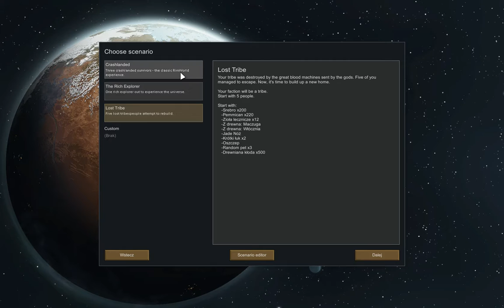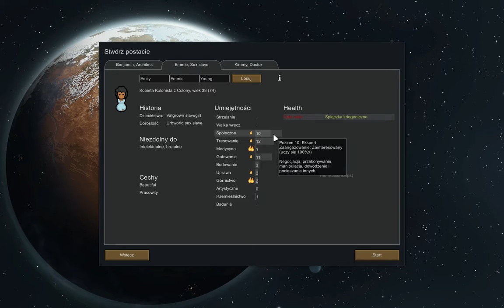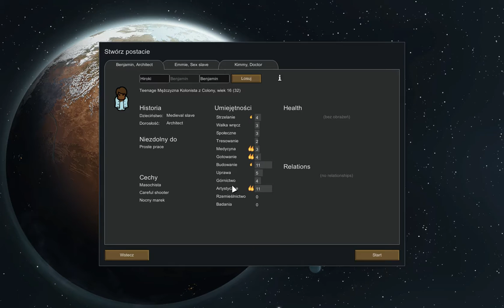Rimworld PL : #1 Kolonia nr 2 - Niesamowici ludzie w kolonii :)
Rimworld - symulator kolonii science fiction prowadzony przez narratora - sztuczną inteligencję.

RimWorld opowiada o losach trzech ocalałych rozbitków statku kosmicznego, którzy budują kolonię na obrzeżach wszechświata. Zainspirowany westernowym klimatem Firefly, zaawansowaną symulacją Dwarf Fortress oraz epicką skalą Diuny i Warhammera 40,000.

Zgadzam się z tym, co napisano na stronie firmy, która tworzy tę grę ;)
Faktycznie da sie poczuć cały klimat kolonii.

Stopień immersji w grze jest wyraźnie odczuwalny, bowiem każda postać jest unikalna, charakterystyczna, a losy przeżywane przez nią nie do podrobienia.

Gra jest świetna, nie sposób się od niej oderwać!! :D